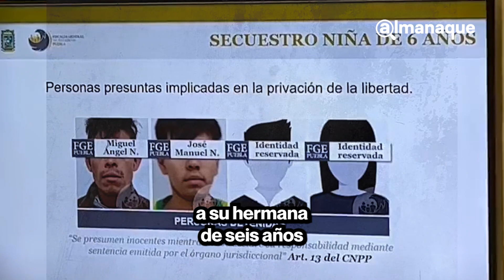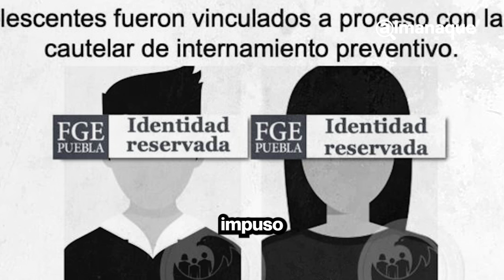Noticias | Escalofriante historia: Adolescente secuestra a su hermana de seis años en Puebla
Una adolescente secuestra a su hermana de seis años para pedir rescate de 500 mil pesos. Los hechos ocurrieron en la colonia El Salvador de la ciudad de Puebla.

La Fiscalía General del Estado (FGE), informó que, la joven de 16 años salió a la tienda con su hermana de seis años el pasado 22 de marzo en la colonia antes mencionada.